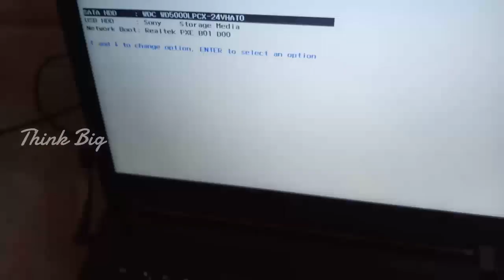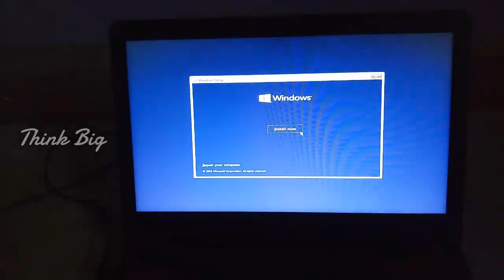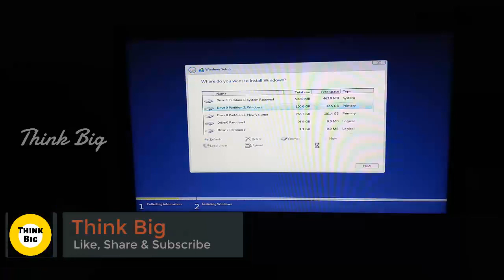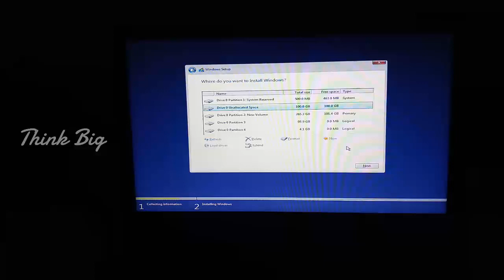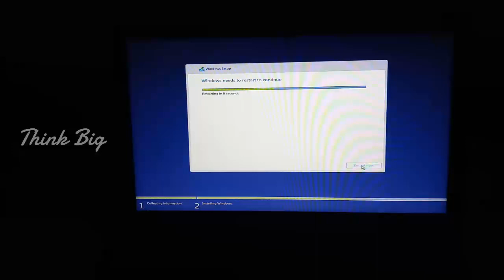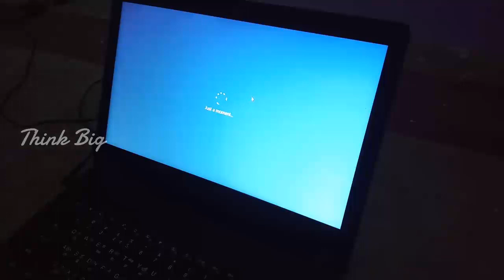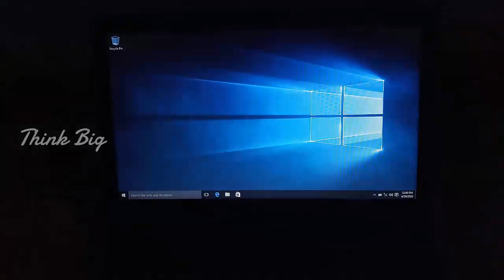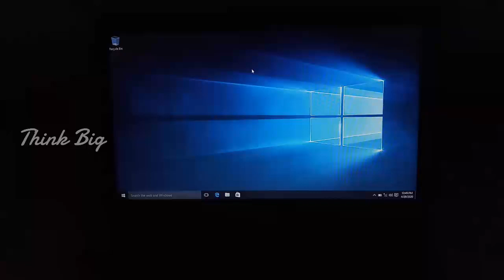How to install Windows 10 in Tamil | OS போடுவது எப்படி?